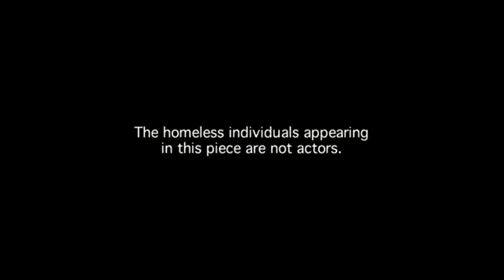The Max Graham Band - When Will I Learn - Homeless In America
INTRODUCING THE MAX GRAHAM BAND
In the year 2000 an indie folk, rock group was assembled
Out of Kendall Park, New Jersey. In their time of existence,
two CD’s were created. “Wind & Time” and “Magnolia Hill.”
Those who heard these CD’s were floored by what they heard;
they were both masterpieces, both in music and production.

Most who were lucky enough to hear these cd’s and see the few
live New York City performances of this band, knew it would only
be a matter of time before The Max Graham Band would be at the
top of the musical world.

But it was not meant to be.

Kenny Simmons and Phoenix Atlantis Entertainment, Co-Producer of
both albums has now re-released these albums through the
power of the Internet and social media. So get ready world.

Cover By Sanadra Calamares